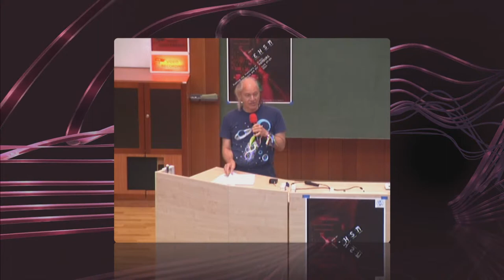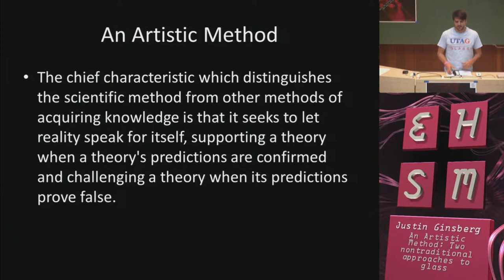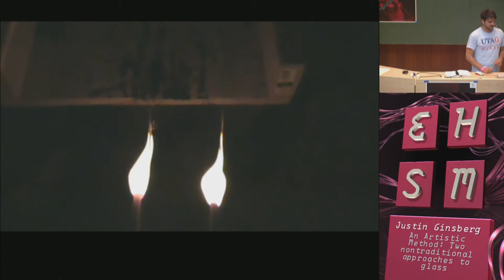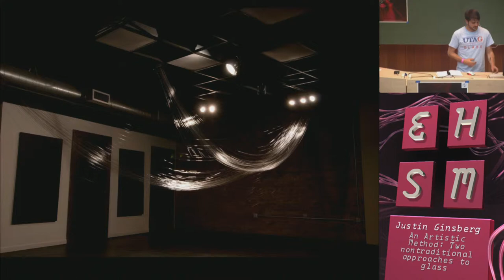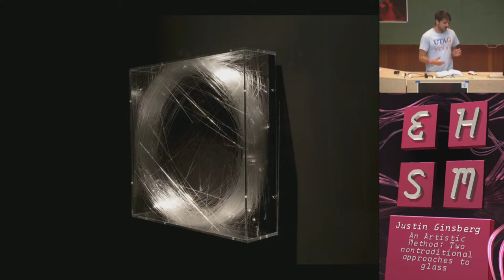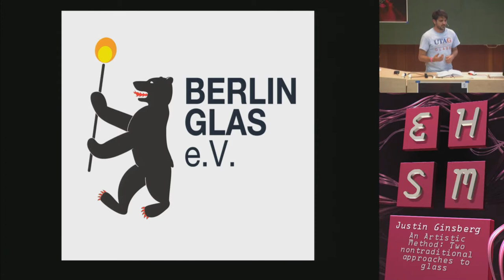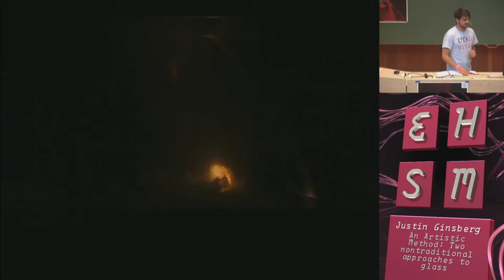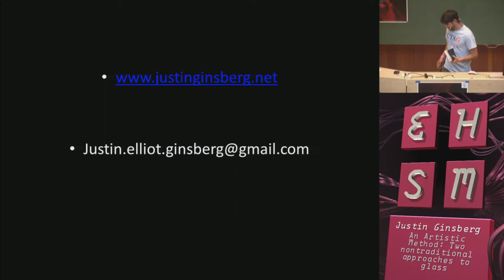An Artistic Method Two nontraditional approaches to glass - Justin Ginsberg - ehsm #2 -2014